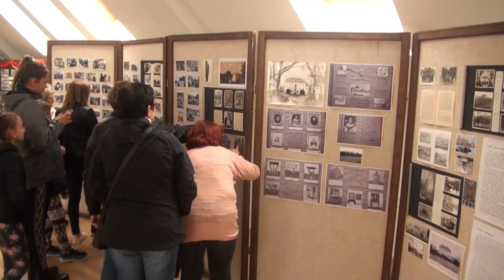Posvícení v Kravsku 2019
Sestřih z posvícení - stavba máje, posezení a zatančení se znojemskou country kapelou Květinka, výstava historie Kravska na fotografii, taneční vystoupeníí chasy v sále s kapelou Klaxon a nakonec zatančení pod májí.